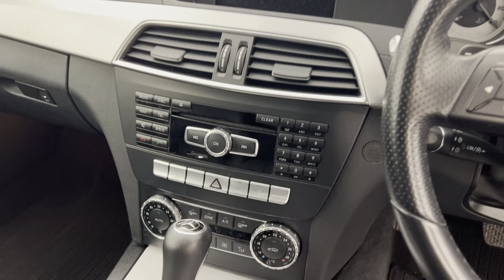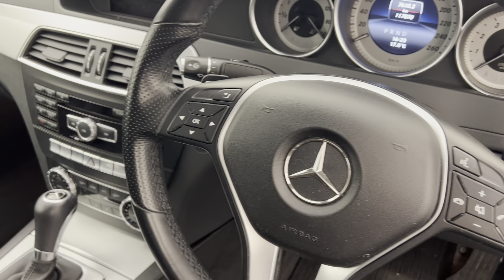2013 Mercedes-Benz C-Class C250 C204 MY13- 107992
LMCT 167